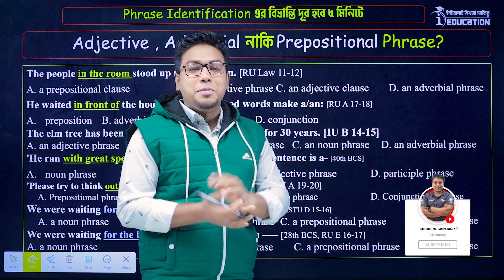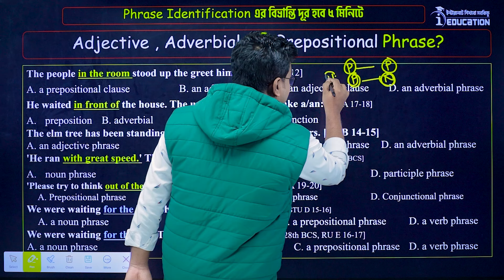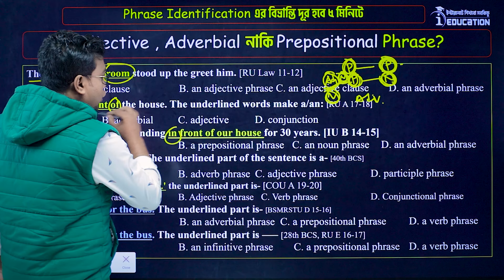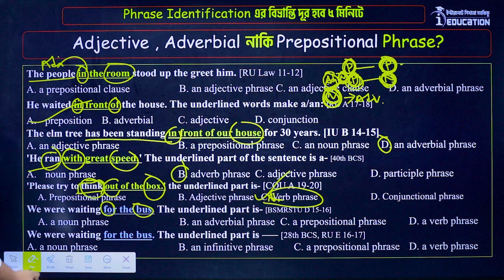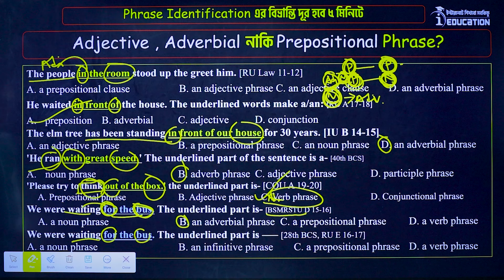Phrase Identification এর বিভ্রান্তি দূর হবে ৫ মিনিটে ! Siddique Mohsin Patwary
৫ মিনিটে দূর হবে Phrase Identification এর বিভ্রান্তি !